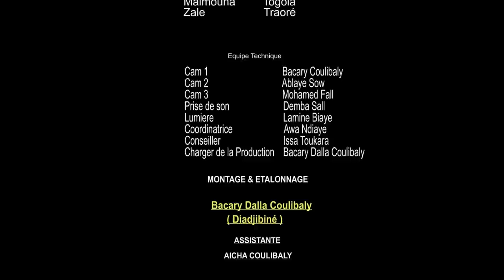Série - Koorié La Pauvreté - Saison 1 - Episode 21 (Camara Production)